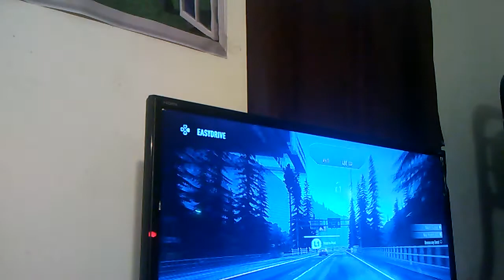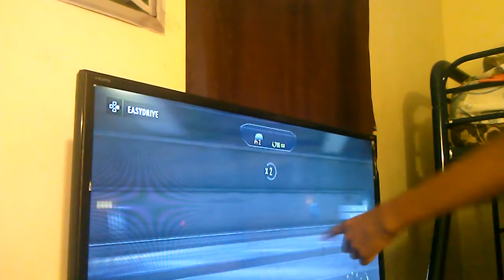Bad drivers of redview county #2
This is the second part of the series

Game is : NFS rivals 🚘🚔